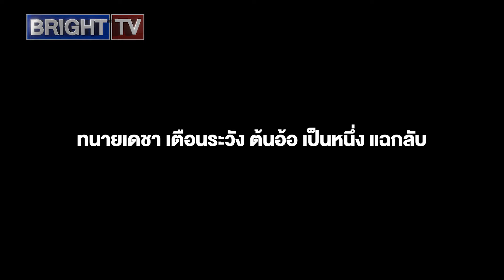ทนายเดชา เตือนระวัง ต้นอ้อ เป็นหนึ่ง แฉกลับงานนี้มีเละกันหมดแน่ยังไม่ได้เป็นทนายให้ทำผิดก็ต้องรับผิด